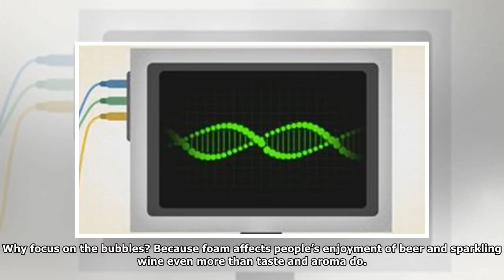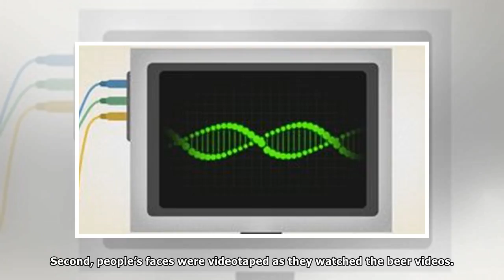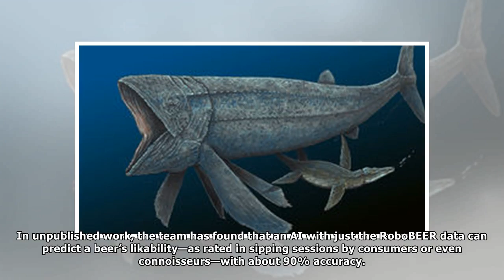Beer-slinging robot predicts whether you’ll give that brew a thumbs up—or down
By Matthew HutsonMay. 30, 2018 , 9:45 AM As we pawn more and more jobs off on robots, there are a few you’d think we’d keep for ourselves, like beer taster. But brewers often need an automated way to ...